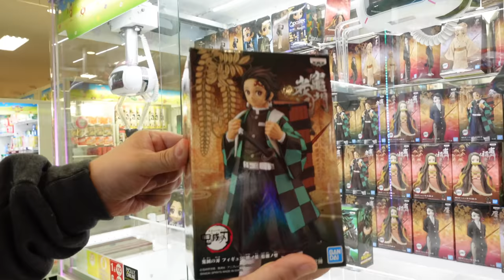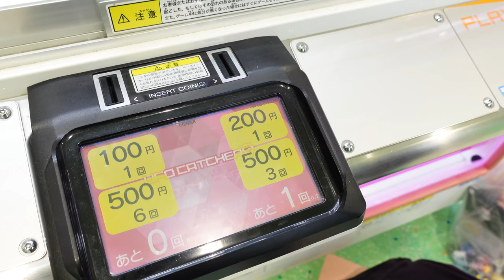THE RETURN OF PLAY FOR ME!!! #7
Hey everybody!!!  You wanted it back and Carey from @ballpensandetc on Instagram made it possible.  Play for me is back!!!  So many KAM FAM and Baebs asked Carey if Play For Me request can happen, and Carey said yes.  I don't know how long we can keep this up because there are a lot of requests, but we will try our best to play and win as many prizes for our friends :-)

Today's play for me is for @UNIQUEEBAEBEE